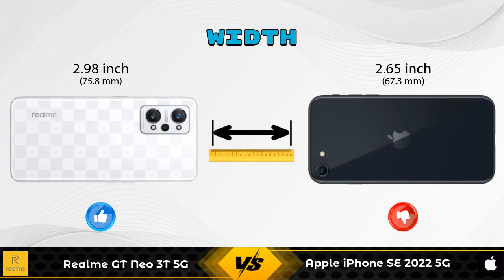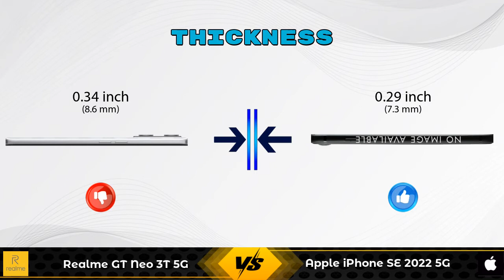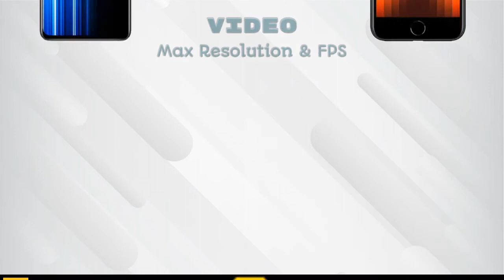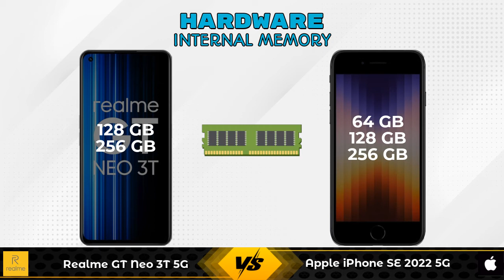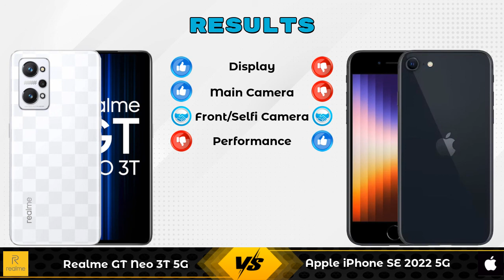Realme GT Neo 3T 5G Vs Apple iPhone SE 2022 5G - Full Comparison [Full Specifications]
In this Video we are Comparing Realme GT Neo 3T 5G Vs Apple iPhone SE 2022 5G with [Full Specifications].

Variant Details:
6 GB / 128 GB - 27999
8 GB / 256 GB - 29999 (Flipkart)

Variant Details:
4 GB / 64 GB - 43900
4 GB / 128 GB - 48900 (Amazon)
4 GB / 256 GB - 58900 (Amazon)

Realme GT Neo 3T 5G Vs Apple iPhone SE 2022 full specifications
Apple iPhone SE 2022 Vs Realme GT Neo 3T 5G full specifications
Realme GT Neo 3T 5G Vs Apple iPhone SE 2022 comparison
Apple iPhone SE 2022 Vs Realme GT Neo 3T 5G comparison
Apple iPhone SE 2022 5G Vs Realme GT Neo 3T 5G comparison
Apple iPhone SE 2022 5G Vs Realme GT Neo 3T 5G

Other Compitior Phone with Similar Price Range :

Motorola Edge 20 Pro(8 GB / 128 GB) - 36999 , Release Date :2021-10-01
Samsung Galaxy A52s 5G(6 GB / 128 GB) - 35999 , Release Date :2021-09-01
Samsung Galaxy A52s 5G 8GB RAM(8 GB / 128 GB) - 37499 , Release Date :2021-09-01